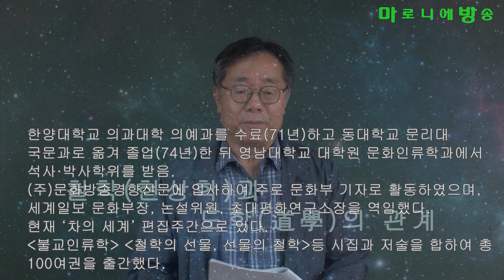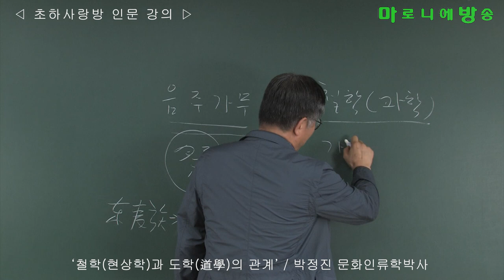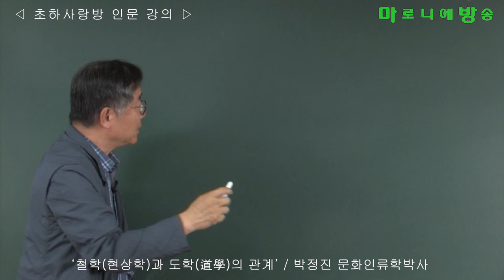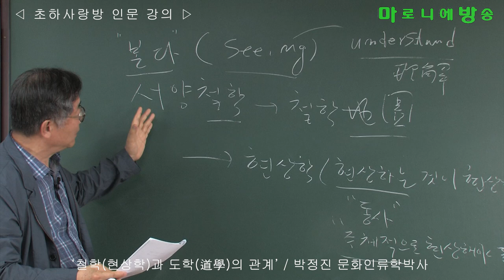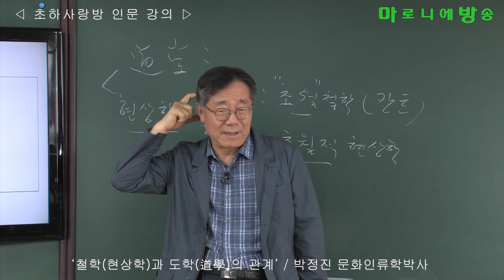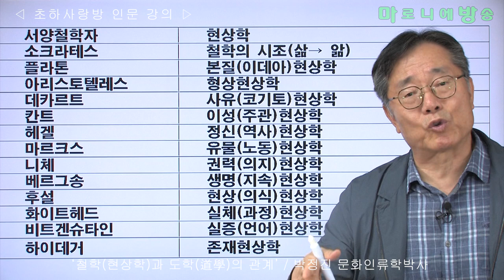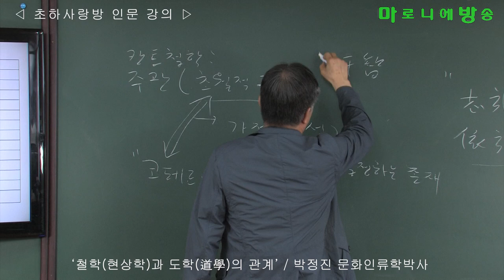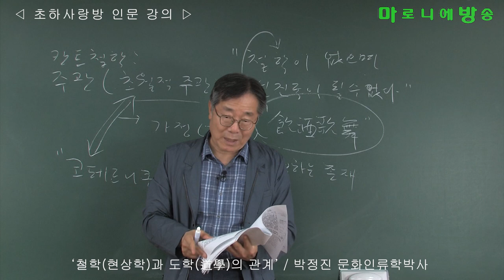[인류학토크 제36회] '철학(현상학)과 도학(道學)의 관계' / 박정진 문화인류학박사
형이상학은 공간적(물리적)-기하학적 특성을 보이는 반면 현상학은 시간적(역사적)-대수학적 특성을 보인다.
그렇지만 시공간이 시간과 공간이 아니라 그야말로 ‘시공간’이기 때문에 형이상학과 현상학은 결국 초월적인 인식과 의식(인간의 사물에 대한 초월적인 지위)이라는 점에서는 같다.

현상학(심리적 현상학)은 특히 시간성(역사성)을 중심으로 집단(민족, 국가)의 동태적인 변화와 발전, 즉 역사적 정반합의 발전과 지양을 추구하기 때문에 시대정신(절대정신)을 중시한다.
헤겔의 역사철학 혹은 법철학은 결국 국가철학을 지향한다고 볼 수 있다.
철학은 시대를 초월하는 절대적이고 보편적인 진리를 추구하는 것이라기보다는 시대상황과 정신을 개념으로 반영한다는 점에서 정당성(정합성)을 갖는다고 할 수 있다.
칸트철학이나 헤겔철학, 마르크스철학이나 니체철학은 모두 당시 시대정신을 반영하였다는 점에서 정당하다고 할 수 있다.
동시에 철학은 각 시대의 역사적·사회적 현상을 나름대로 해석하였다는 점에서 현상학이라고 할 수 있다.